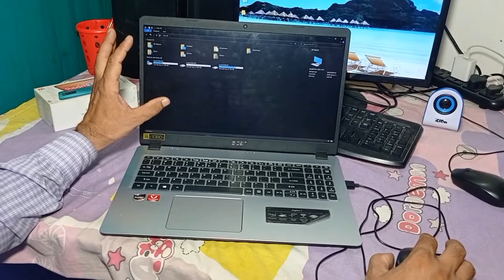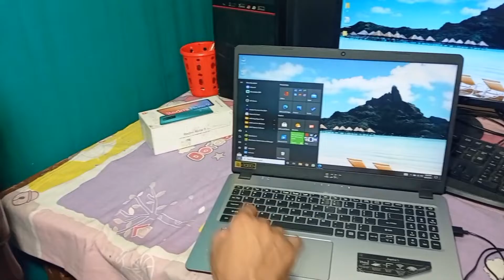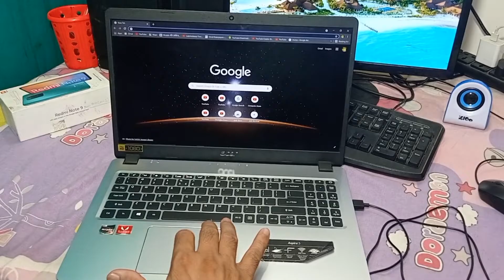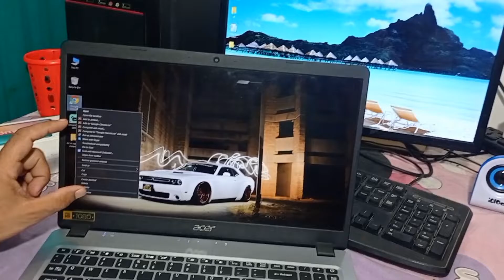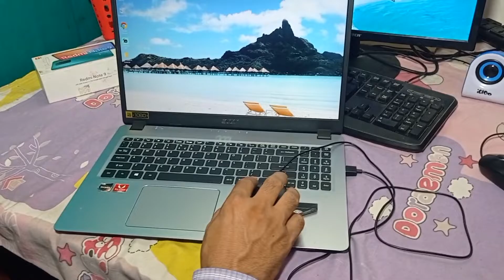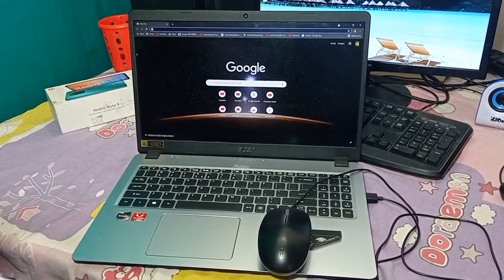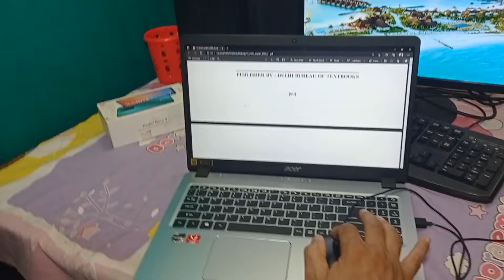Laptop Me TouchPad Aur Mouse Kaise Kaam Karta Hai || @Mithilesh Online Classes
Dosto ajj ke is video me batauga ki

Laptop Me TouchPad Aur Mouse Kaise Kaam Karta Hai ||

Social ID.